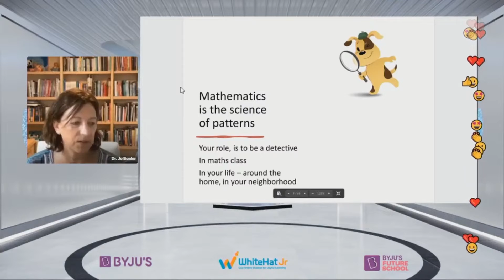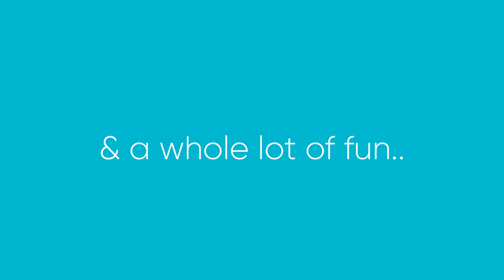CreatorSpace Math Magic Highlights Reel | Making Math Fun for Children!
Math Magic calls for math wizards! 🎩 We had Stanford University professor Jo Boaler and Oxford University alumnus Michael Borcherds join us for CreatorSpace Math Magic! The global event was streamed live and captured the attention of our young viewers with interactive quizzes and polls. Here's the best of it 😍

Which topic would you like us to cover at the next CreatorSpace event?